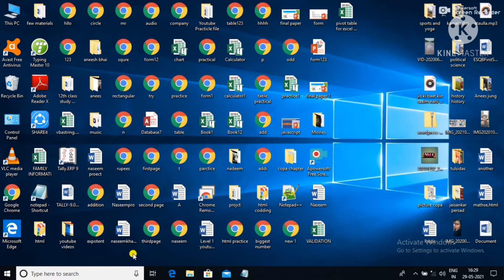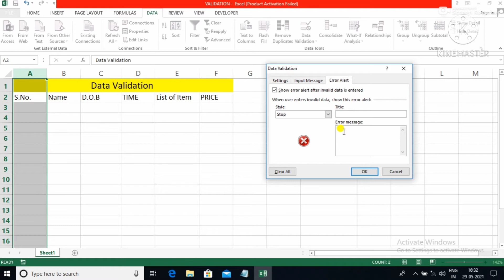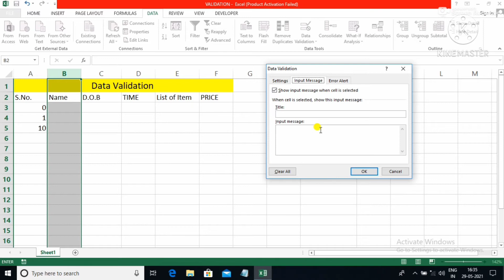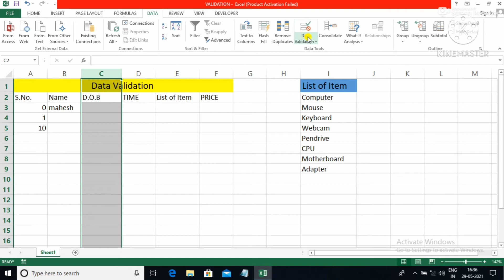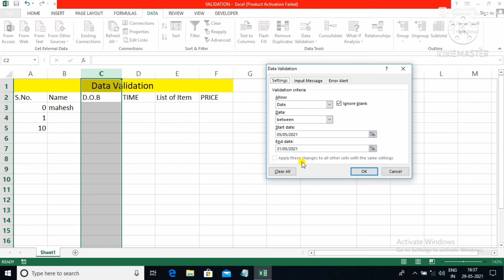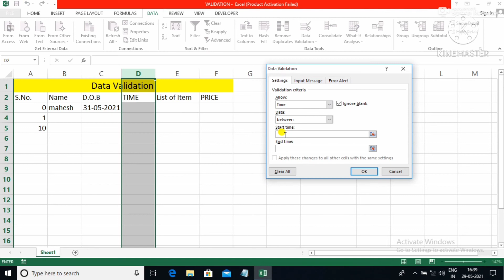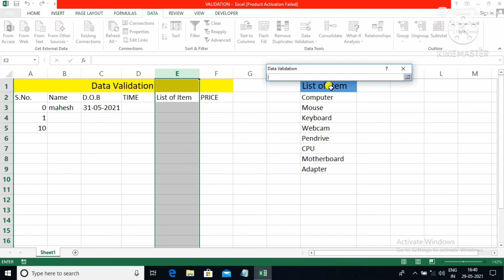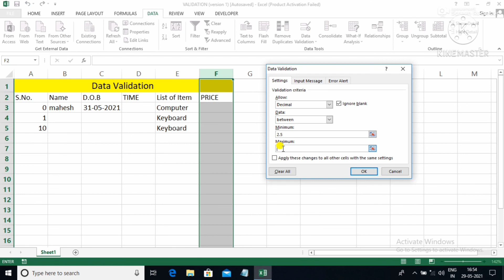MS Excel - Data Validation | Data Validation in Excel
Microsoft Excel -  Data Validation
what is data Validation ?

iti copa mai ye Questions aata hai so aap ko aana chahiye

es video mai data Validation ko lekar saare doubt clear ho jayega

Video full watch kare
taki Kio bhi point choote na aap se